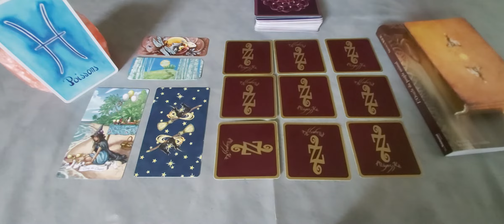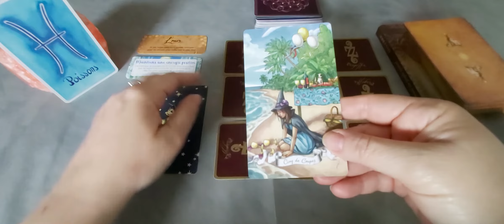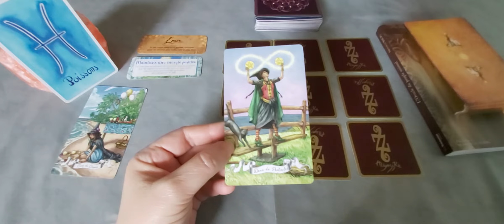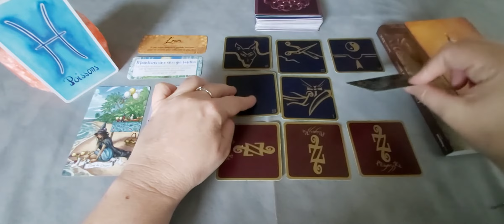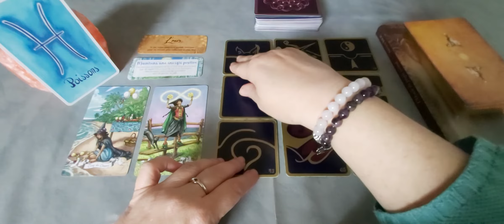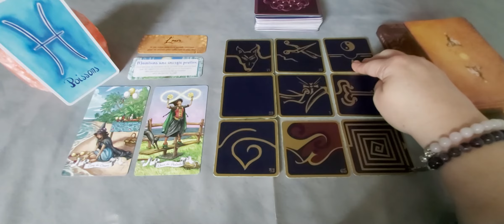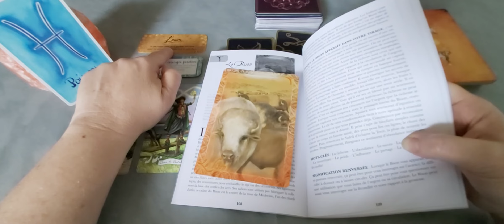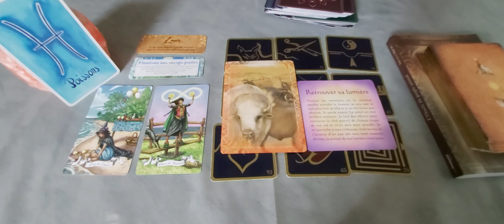Poissons - Mai 21 : Vous sortez d'une impasse en restant optimiste.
A bientôt.
Cécile.🌞